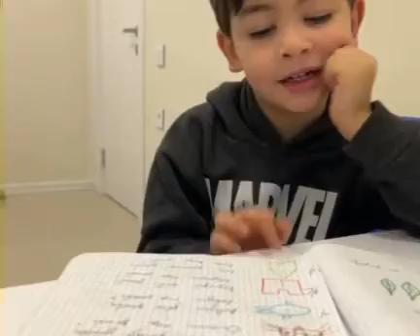Learn About Life |Life Lessons |Life Changing Lesson |Life Lessons For Kids |Life Changing Quotes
Embark on a transformative journey with 'Learn About Life' – a compelling YouTube series dedicated to unraveling profound life lessons that resonate across generations. From insightful reflections on personal growth to powerful narratives of resilience, this channel serves as a valuable resource for individuals seeking wisdom and inspiration. Delve into a diverse array of topics, ranging from pivotal moments that alter life trajectories to timeless wisdom encapsulated in life-changing quotes.Our curated content extends its reach to a younger audience with 'Life Lessons For Kids,' fostering early understanding of essential values and empowering the next generation with invaluable insights. Whether you're navigating the complexities of adulthood or shaping the perspectives of the young minds around you, 'Learn About Life' offers a tapestry of narratives that are both relatable and transformative.Join our community of seekers and learners, where each video serves as a stepping stone towards personal development and a deeper understanding of the human experience.